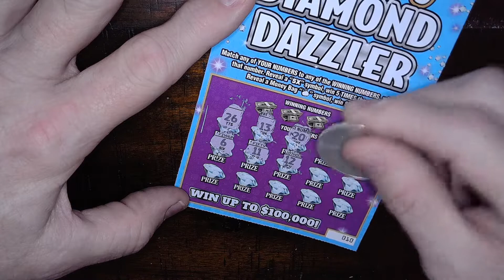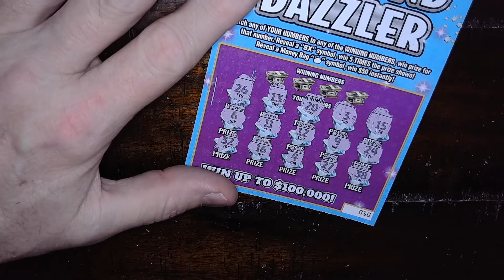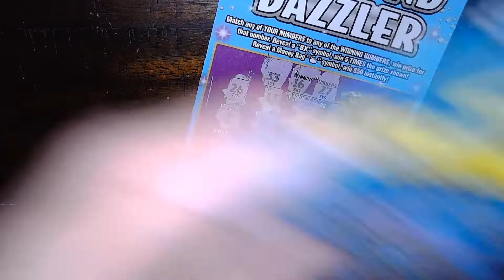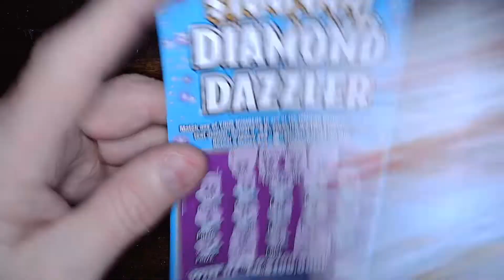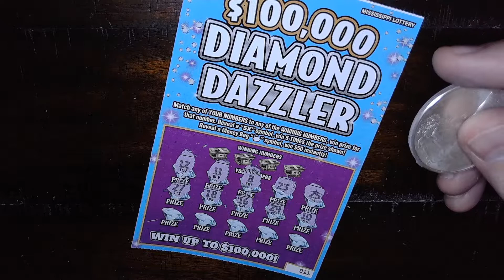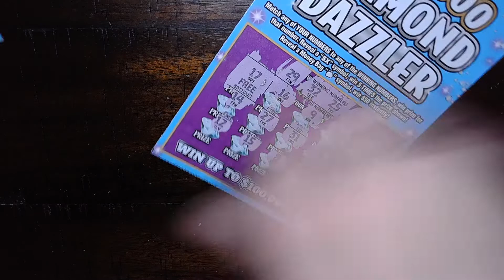ANOTHER DIAMOND DAZZLER WIN! - MISSISSIPPI LOTTERY SCRATCH OFF TICKETS